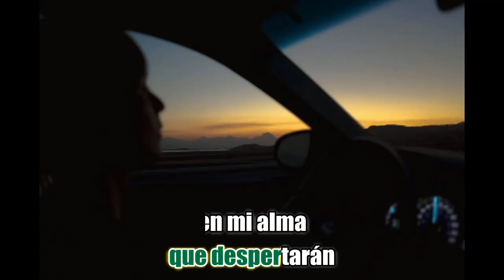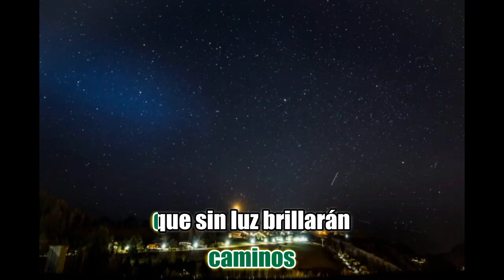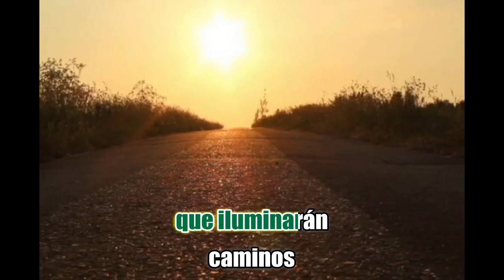Luces (1969) - Los Mitos - Letra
Nesal
Alex10892
Entertainment purposes only
Luces
Los Mitos
Los MItos de españa
Letra